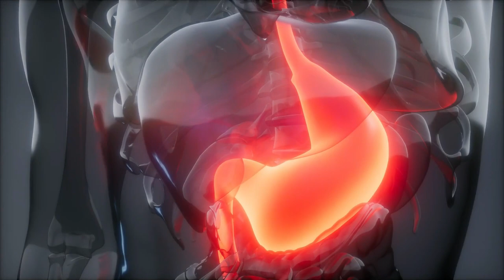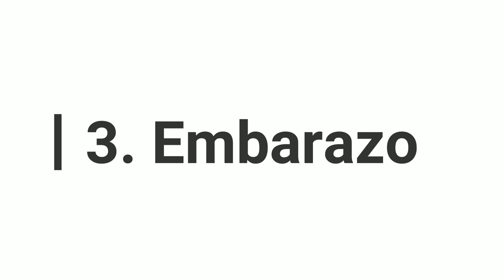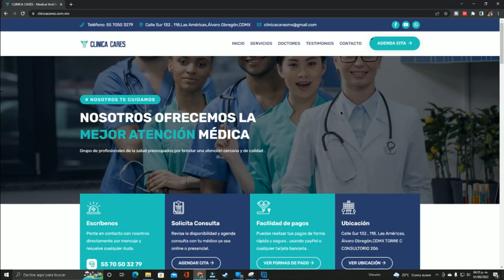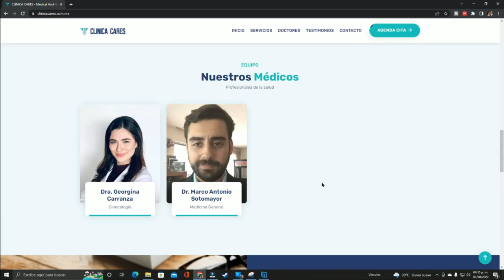6 señales de que tendrás reflujo gastroesofágico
El día de hoy revisamos 6 señales tempranas de que más adelante podemos tener reflujo gastroesofágico y las complicaciones asociadas tal como cáncer de esófago.